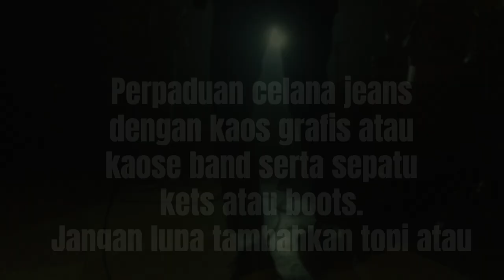3 Alternatif Outfit Konser Anti Bosen!!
biar outfitmu gak itu itu aja cek aja nih inspirasi gaya anti bosen buat datang ke konser! yukk!!